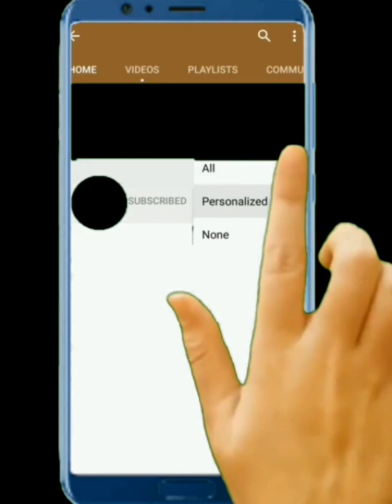Short cute cat video download /cute cat image HD, wallpaper/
No copy right download image and video thanks for you watching my video

new funny cat video
 2) long funny cat videos
3) short funny cat video
4)funny cats video 2021
5)funny cat video 2022
6)Funniest cat videos
7)cat video YouTube
8)cute cat baby
9)cute cat videos
10) cute baby cas and dogs
 11)baby cat for sals
12)cute cat called
13) funny cat and baby videos
 14) cat cat
 15) cute cat shorts video
16) small baby cat
17) cute cat baby wallpaper
18)cat image
19) cat photos
20) cat photos download
21) cat image HD
22)cat video
23)cute cat photos
24)cat image
25) Short cet  video download